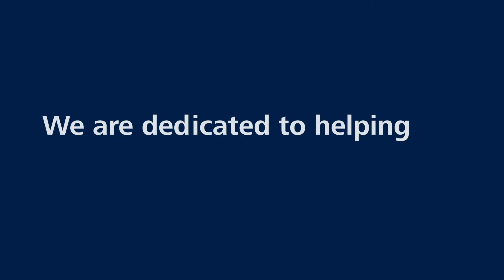Statement der SIGVARIS GROUP HR-Verantwortlichen Miia Holopainen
Während der Covid-19-Krise erleben Mitarbeitende und Führungskräfte von SIGVARIS GROUP einen starken Zusammenhalt und enormes gemeinsames Engagement für das Ziel des Unternehmens, den Menschen zu helfen, sich gut zu fühlen. Jeden Tag.